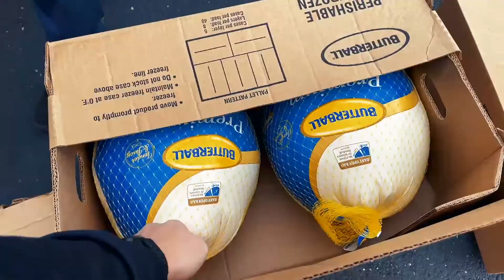Episode 42: THANK YOU!!!!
Its that time of the week again, here is Episode 42 of The GSM's Pride
A reality show featuring a unique insight to the automotive sales
world from the eyes and mind of a General Manager.
win a free GSM's Pride Hat!